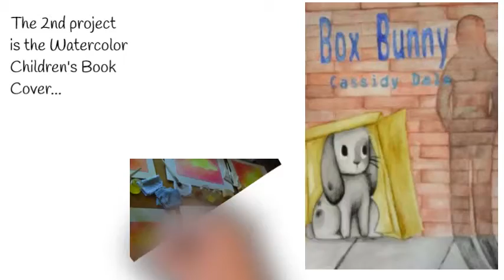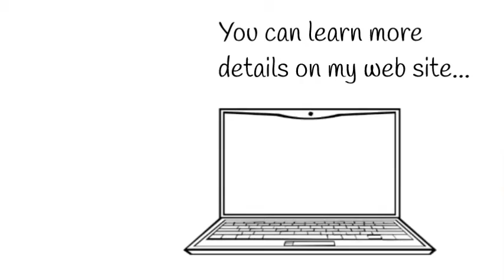Intro to Draw & Paint 1